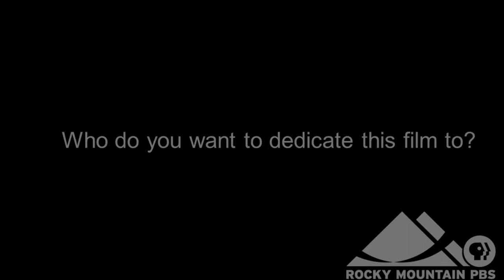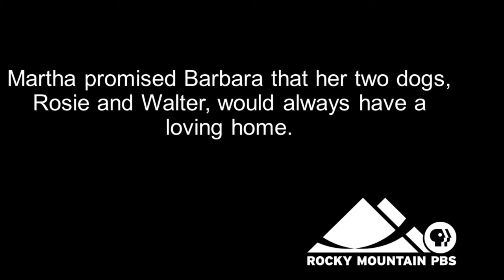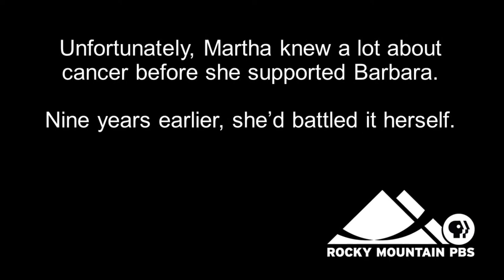Cancer Film: A Dedication from Martha Cox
Rocky Mountain PBS has joined with Colorado cancer patients and their families to dedicate the airing of "Cancer: The Emperor of All Maladies," a documentary presented by Ken Burns.

Here, cancer survivor and American Cancer Society Cancer Action Network volunteer Martha Cox shares how her own battle with the disease prepared her to support her friend Barbara Anshutz.